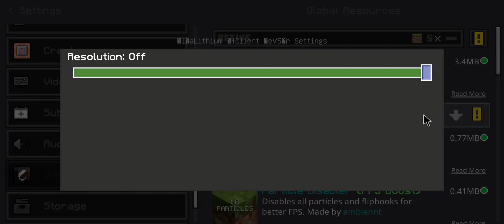🔥 💥THE BEST FPS BOOSTING MCPE Client || Lithium Client MCPE 1.19+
In this video I'll be reviewing Lithium Client for MCPE. So what exactly is Lithium client? Lithium Client is a Mcpe client. It has the best fps boost, fps boost and the maximum performance but there is so much more
📦 Lithium Client MCPE Download Link📦
Things that might interest you 🎥
Downloads
⭕ Badlion Client MCPE
Short FAQ

1.Where am I from?
A: Philippines 🇵🇭

2.Can I Collab with you?

3.How can I play with you?/I want to be in a video
A: I play with my discord members and I ping people if I record too
Socials :
Peripheral :
🔸️Monitor: my phone
🔸️ Keyboard: Leaven K620
🔸️Mouse: HXSJ T66
🔸️Mousepad: Razer mouse pad
🔸️Headphones: earphones
🔸Microphone: BM-800

My Phone Specs :
🔹 Phone Name : Redmi Note 8
🔹 Android Version : Android 10
🔹 Ram : 4GB
🔹 Total Memory : 128GB
🔹 CPU : Octa-Core Max 2.01 GHz

Minecraft Settings :
🟢 Donate Me 🟢 (you don't have to but if you want then you can)

                        Other Alternate Titles
Lithium Client for MCPE/ Lithium MCPE/ How to download Lithium Client for MCPE 1.19 / How to download Lithium Client on MCPE

Video: 🔥 💥THE BEST FPS BOOSTING MCPE Client || Lithium Client MCPE 1.19+